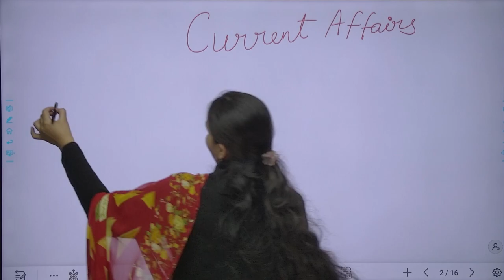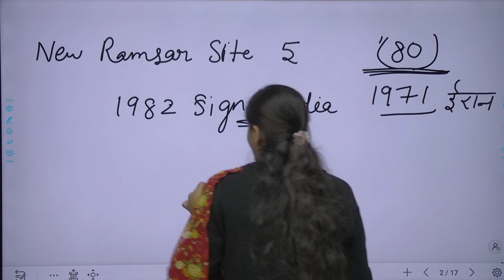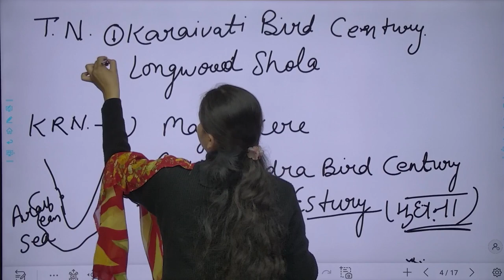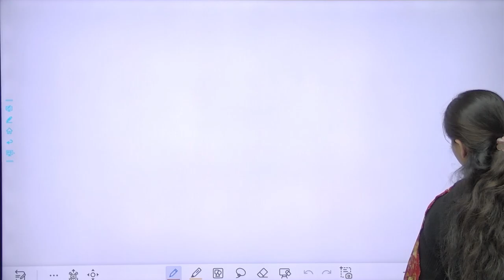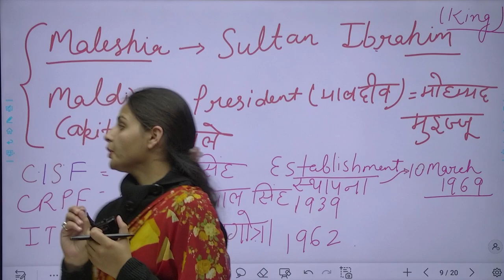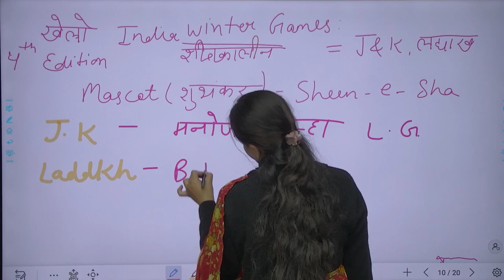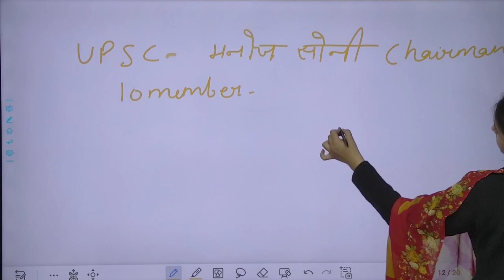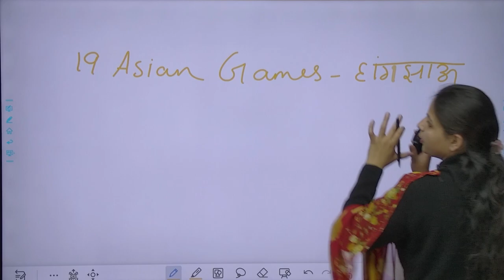CURRENT AFFAIRS | PASHU PARICHAR | All Compitition Exam | CURRENT GK | Paramount Agro Classes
Welcome to Paramount Argo Classes Jaipur, Best Classes for Agriculture, Rajasthan Police, Patwari, ICAR, BHU, Pre. PG, FSO, JET, AAO, Supervisor, SSC, BANK, Railway.

RAJ GK || सलेक्शन प्रश्नोत्तरी || जलधारी / पशु परिचारिक भर्ती || Jal Dhari / Veterinary Recruitment || Surender Sir

आपका स्वागत है हमारे यूट्यूब चैनल पर। इस वीडियो में हम आपको राजस्थान में जलधारी (वॉटर कैरियर) और पशु परिचारिक भर्ती के लिए चयन प्रक्रिया के बारे में बताएँगे। यह भर्ती प्रक्रिया सुरेन्द्र सर के मार्गदर्शन में होती है।
आपको इस वीडियो में प्रश्नों के उत्तर देने की चुनौती दी जाएगी, जो इन पदों के लिए चयन प्रक्रिया का हिस्सा है। यदि आप राजस्थान में जलधारी / पशु परिचारिक बनने के इच्छुक हैं, तो इस वीडियो को ध्यान से देखें और सभी प्रश्नों का विचार करें।
इस वीडियो में हम सुरेंद्र सर से भी बात करेंगे, जिन्हें यह भर्ती प्रक्रिया अच्छी तरह से जानने का अनुभव है। वे आपको उपयुक्त सलाह और तैयारी के लिए उपयुक्त टिप्स देंगे।
साथ ही, वीडियो के नीचे टिमिंग बेल आइकन को भी दबाएं ताकि आप हमारे नए वीडियो को भी अपडेट रहें।
धन्यवाद और सभी के साथ मिलकर बनाएं हमारे चैनल को सफल।